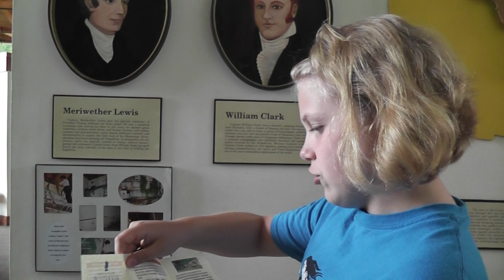StChas Riverfront 7